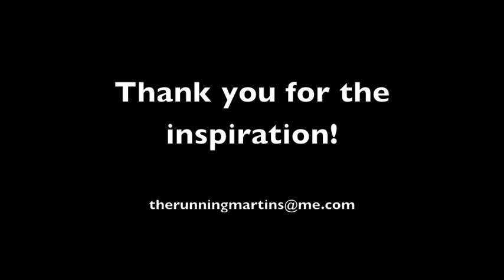TransRockies Run Training Day 232